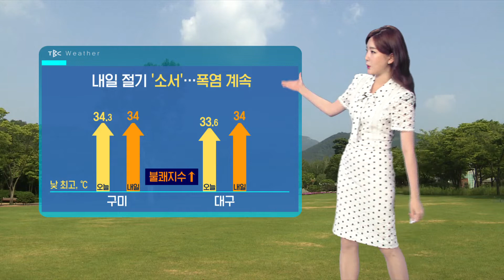날씨 220707 [TBC-띠비띠]